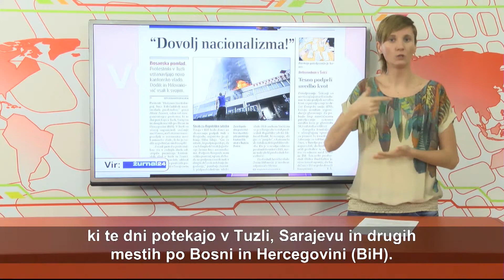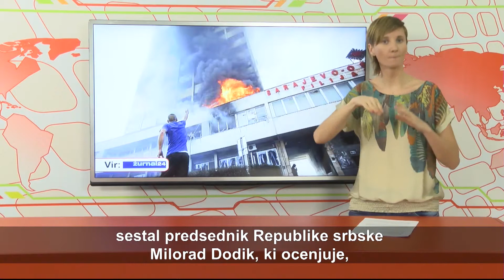SVET - VID - 26. oddaja